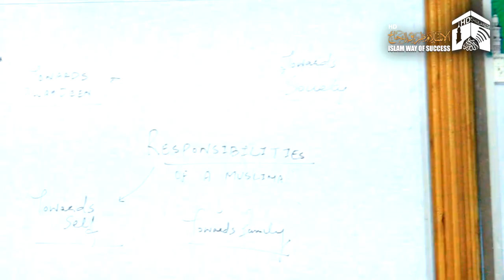[Must Watch] Obligatory Syllabus for All of Us - Ustaadh Manzoor Ah Mir sb - Iwos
PRODUCTION